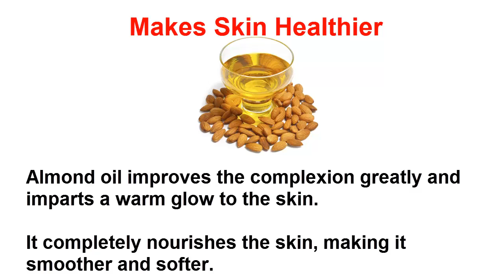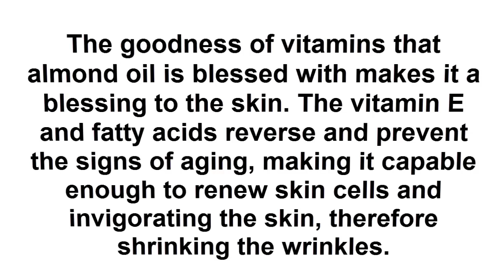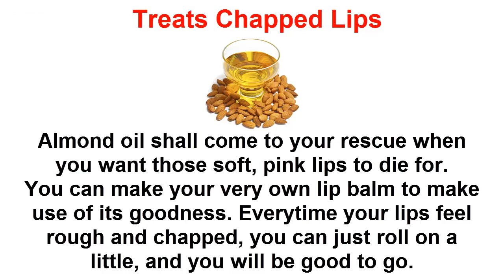Almond oil for dark circles | Benefits of Almond Oil | sweet almond oil for hair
Almond oil is one among the many miracle oils that truly help in enhancing the complexion and dealing with a host of skin problems.
Makes Skin Healthier
Almond oil improves the complexion greatly and imparts a warm glow to the skin.
It completely nourishes the skin, making it smoother and softer.
Almond oil is enriched with vitamins E, A, and B. It seals the moisture in the skin and also improves absorption, thus ensuring that the pores are not blocked.
Reduces Dark Circles
A sure shot solution to get rid of dark circles is by making your under eyes with almond oil before you go to bed.
The vitamin E in the almond oil will rejuvenate the skin, and with regular use, lighten the skin under the eyes.
Regular use of almond oil will also reduce wrinkles and crow's feet around the eyes.
Delays Signs of Aging
Applying almond oil on your skin regularly will make your skin feel younger and fresher.
The goodness of vitamins that almond oil is blessed with makes it a blessing to the skin. The vitamin E and fatty acids reverse and prevent the signs of aging, making it capable enough to renew skin cells and invigorating the skin, therefore shrinking the wrinkles.
Reduces Tan
Almond oil is a natural sunscreen and has SPF 5. It not only reduces the likeliness of tanning and sunburn but also reverses the effects of the sun.
Reiterating the fact that almonds have the skin-enriching vitamin E, it is this vitamin that nourishes and shields the skin from the halmful effects of the sun.
Treats Chapped Lips
Almond oil shall come to your rescue when you want those soft, pink lips to die for.
You can make your very own lip balm to make use of its goodness. Every time your lips feel rough and chapped, you can just roll on a little, and you will be good to go.
Almond oils rich vitamin content and the fact that is a great moisturizer makes it soften the lips and impart a beautiful natural pink color.